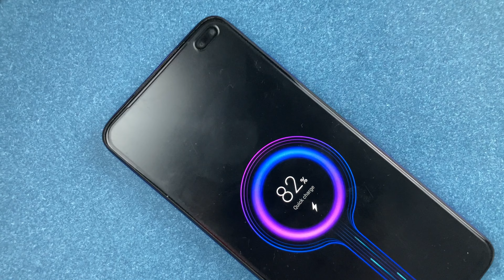Best Extension Board With USB Ports in India | Top Spike Guards Under 1000, 800, 600, 500 Rupees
The best spike guard extension boards in India in 2022. A Spike guard or an extension board is a product that will make your life easier and sort out our many cable management problems with ease. Whether you want an extension board for your TV, computer, smartphone charging or whatever, you will find the products shown in the video helpful. Watch the comparison between the best spike guard extension boards in India.

Latest Portronics Spike guard

Chapters:
00:00 GM 3060
03:45 Portronics Power plate 2
06:18 GM 3260